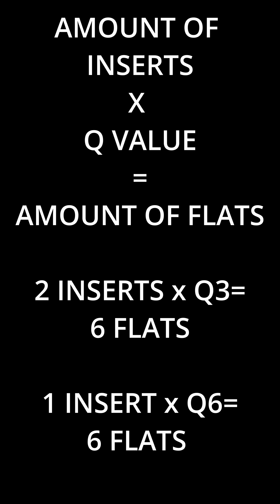What’s really going on here?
A closer look at how polygonal turning works on the DNX!